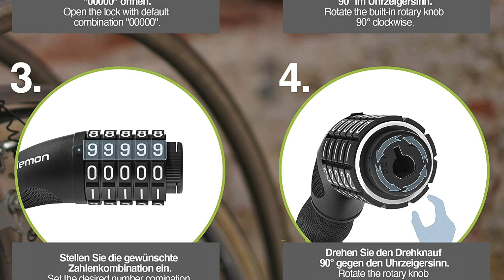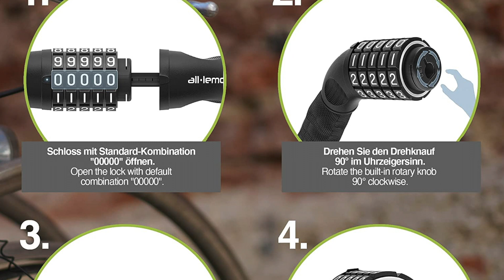all lemon Fahrradschloss ► Fahrradschloss im Test ► [KURZ & KOMPAKT] zusammengefasst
all lemon Fahrradschloss I Fahrradschloss Test
► all lemon Fahrradschloss

⏱🚨🚛 ⎮ 24H LIEFERUNG!

Liebe Grüße
Dein Vergleichssieger-Team